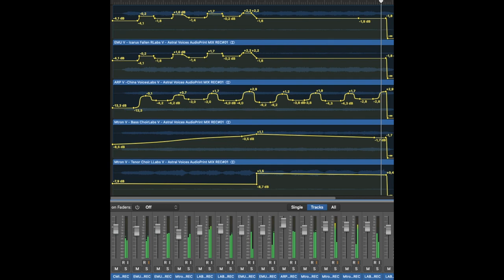SEPULTURE # 086 HD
cliptone - SEPULTURE  # 086 HD